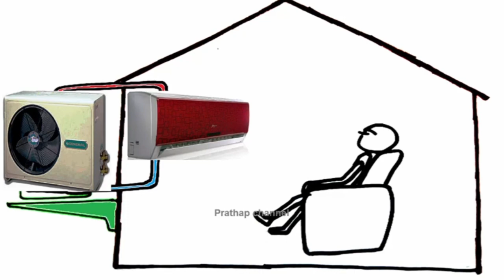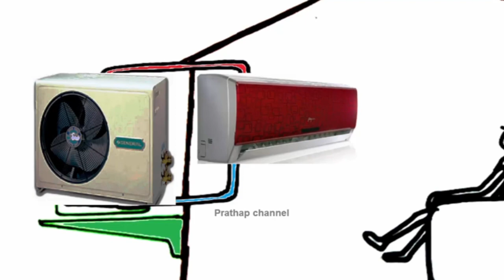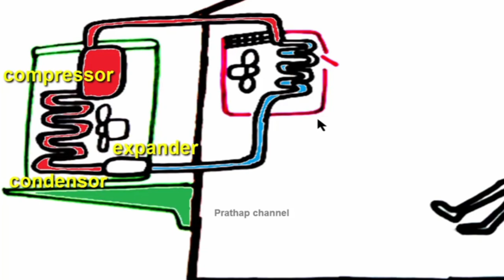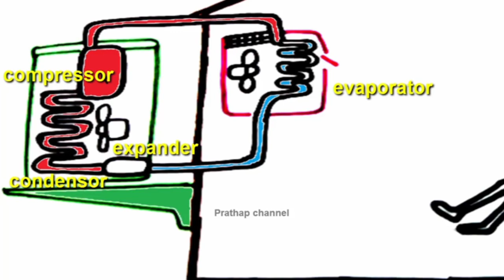AC ఎలా పనిచేస్తుంది ? air conditioner work